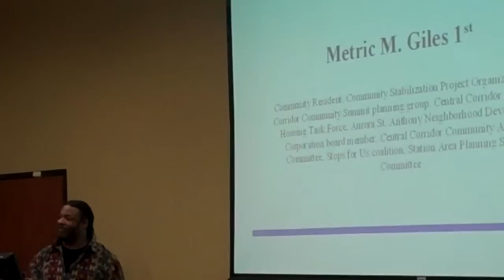Bottineau Transportation Town Hall - Metric Giles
A northside townhall meeting regarding the Bottineau LRT plans and development. Held on Jan 28th at UROC.